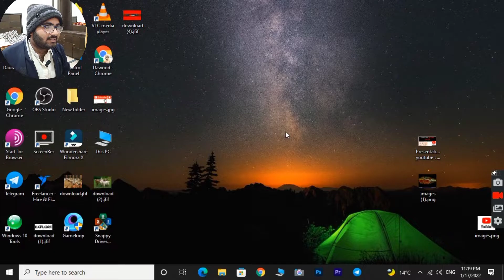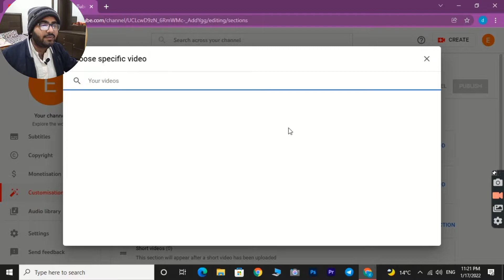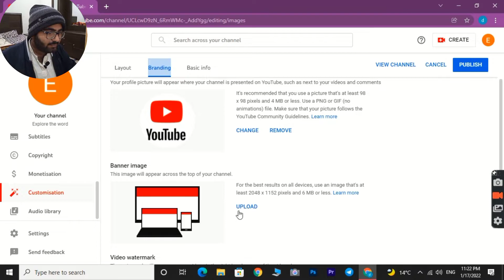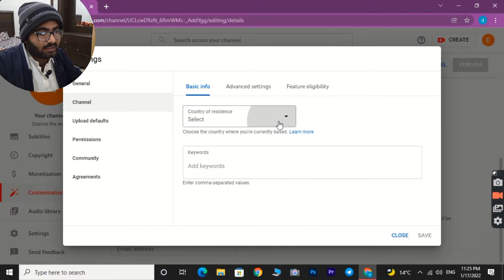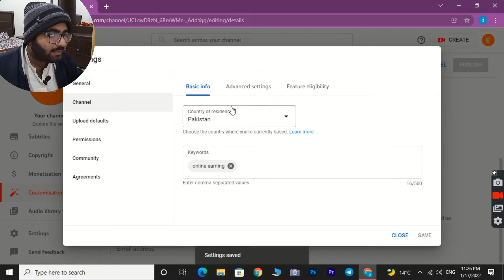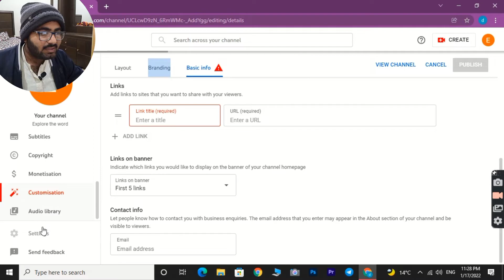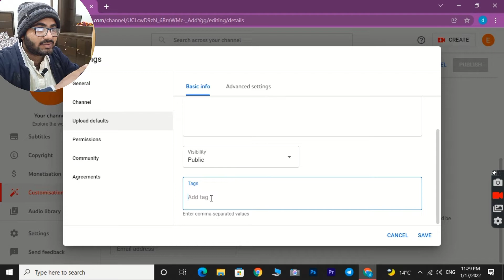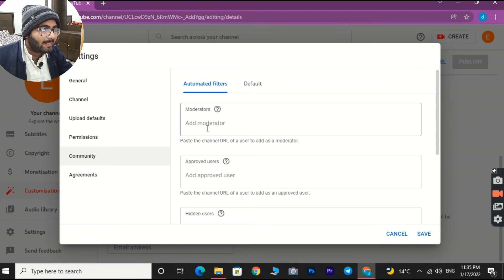Complete settings of youtube channel 2022 || Setting up youtube channel || lesson # 2 | Dawood tech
___________________/Introduction of my Video\_______________________

in this video i can tell you Complete settings of youtube channel 2022 and also tell you  Setting up youtube channel we can also asked youtube channel setting
____________________________/ tittle \___________________________________
The Main Points we discuss in this video are,
1:how to create a youtube channel
2:how to change youtube channel name
3:create a youtube account
4:Complete settings of youtube channel 2022
5:Setting up youtube channel
6:youtube channel setting
7:how to change your name on youtube
how to create a youtube account
how to set up a youtube channel
create a new youtube channel
how to change youtube channel url
how to make youtube channel private
how do you create a youtube channel
setting up a youtube channel
how to make your youtube channel private
how to set up a youtube account
set india youtube
how to change your youtube profile picture
how to change your youtube banner
can you change your youtube channel name
how to change youtube banner on iphone
youtube banner change
youtube profile picture change
can you change youtube channel name
make youtube channel private
what is a youtube brand account
how to change youtube profile picture on phone
youtube studio advanced settings
how to start a youtube channel and get paid
set up youtube account
how to create a private youtube channel

_____________________________/Conclusion\_______________________________
Complete settings of youtube channel 2022